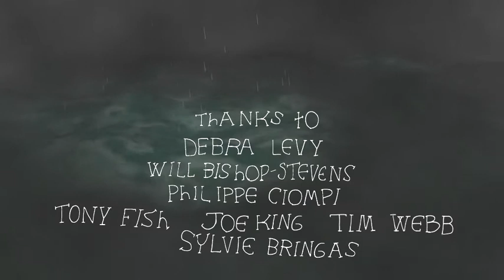Extracts from The Woman Who Married A Pig - Peter Bradley music portfolio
I was lucky enough to be given the job of producing the music for this wonderful short animation. The film is a fairy tale about the vanity of two men, the victims of their actions and eventual retribution. The story takes its influence from tales of medieval animal trials and Tom Wolf's 'Electric Kool-Aid Acid Test'. Inspiration for the film's images comes from the almost surreal paintings of 16th century artist Giovanni Di Paulo and the early Technicolor demonstration mode.